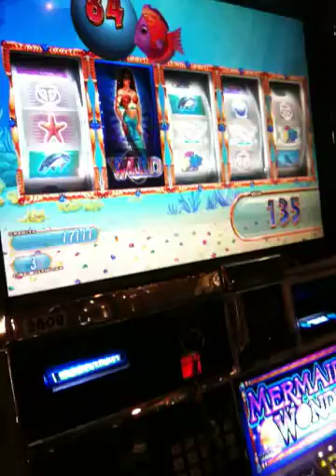Gold fish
Slots